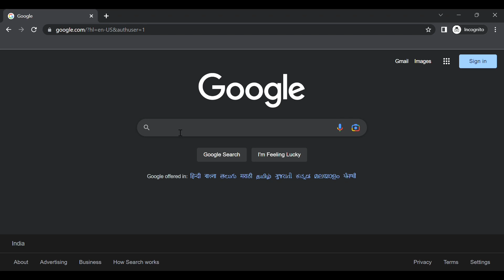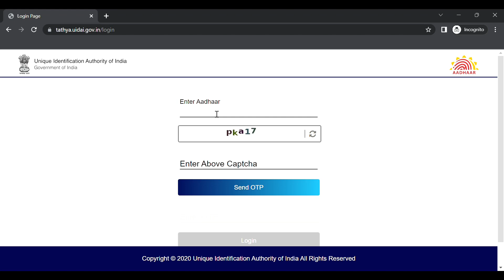how to download aadhar card online in tamil 2023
Download an electronic version of your Aadhaar by giving your Aadhaar number or Enrolment ID. Downloaded Aadhaar is as valid as the original Aadhaar letter.

If your mobile number is not registered with Aadhaar, or you have just enrolled yourself to the world's largest identity platform, you can still use the following services.

Hai Friends, Hope you are doing well.
thanks for your support and consideration.

aadhar card download tamil 2023
how to download aadhar card in mobile in tamil
how to download aadhar card in tamil
how to download aadhar card online in mobile in tamil 2023
how to download e aadhar card online in mobile in tamil
mobile aadhar card download tamil